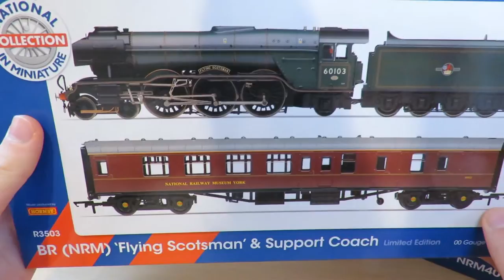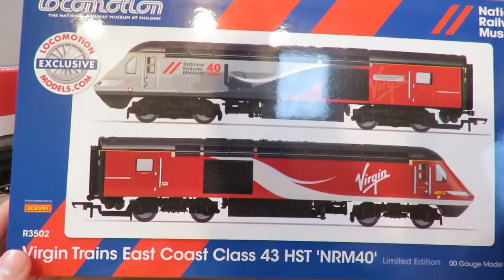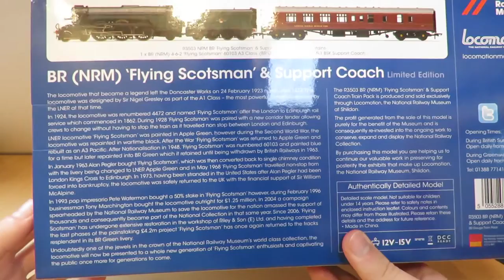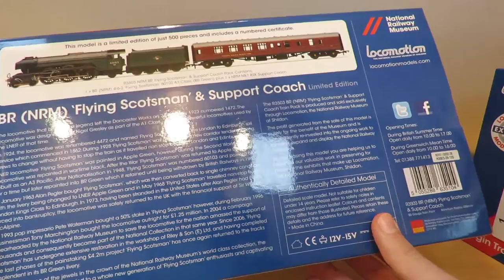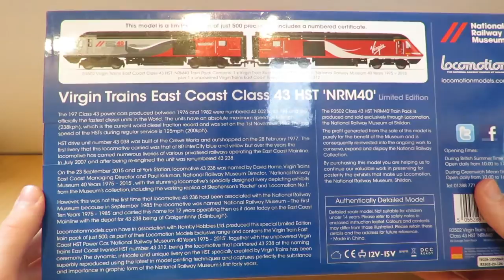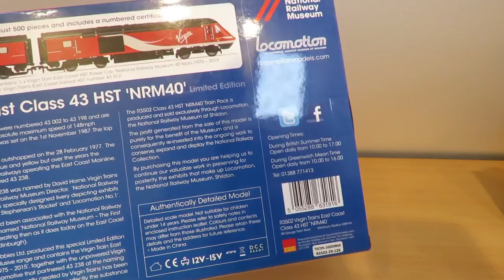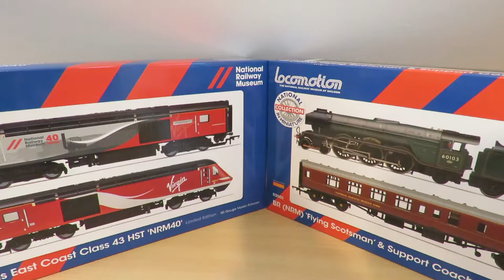Locomotion Models Running Session/Comparison (R3502 & R3503)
Comparing and running the two Locomotion models that I own: R3502 'NRM40' & R3503 'Flying Scotsman with Support Coach'

Engine Name: Flying Scotsman
Product Code: R3503
Class: A3
Wheel Configuration: 4-6-2
Number: 60103
Livery: BR Brunswick Green

Engine Name: NRM40
Product Code: R3502
Class: Class 43
Wheel Configuration: Bo - Bo
Number: 43238/43312 (Dummy Car)
Livery: Virgin Trains East Coast